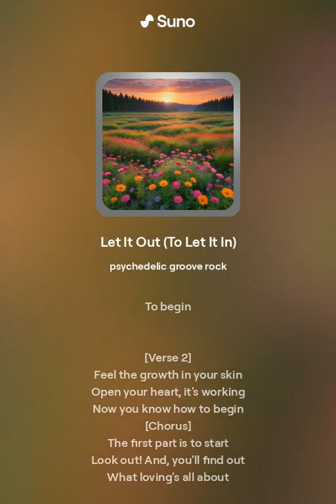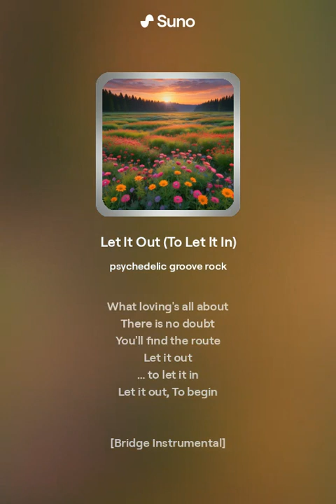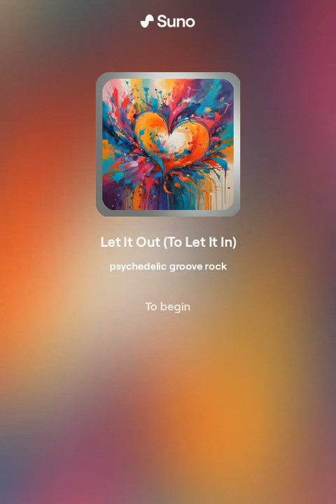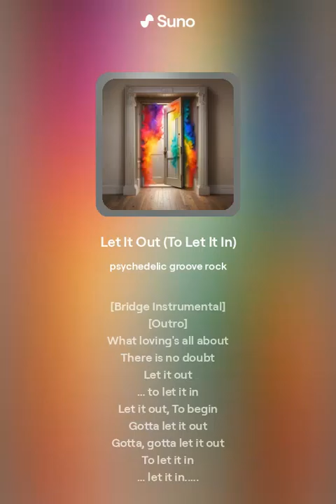Let It Out To Let It In